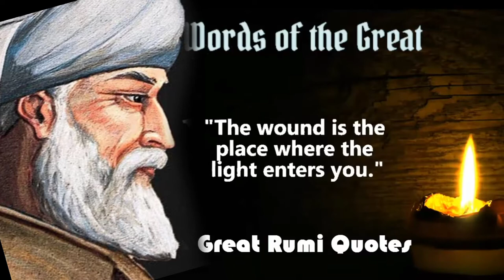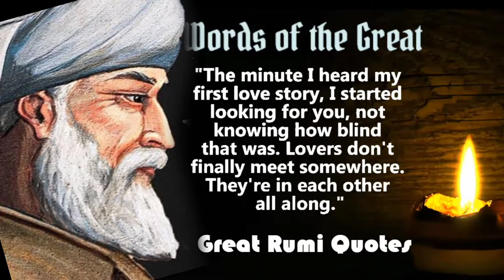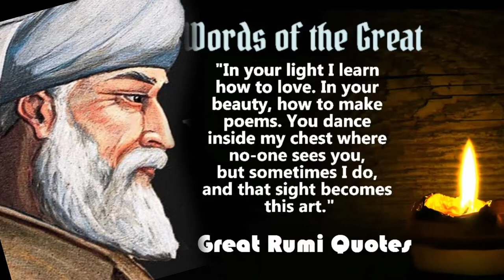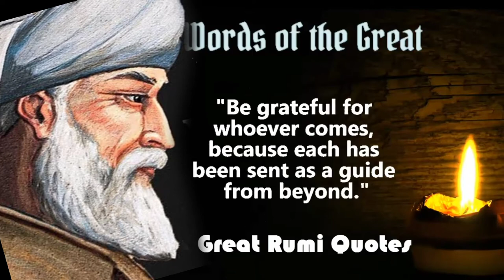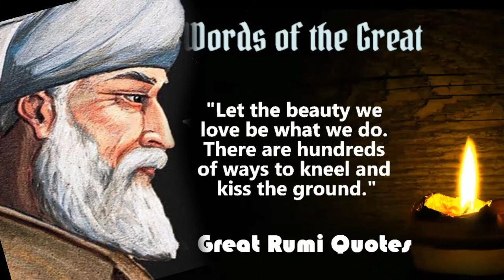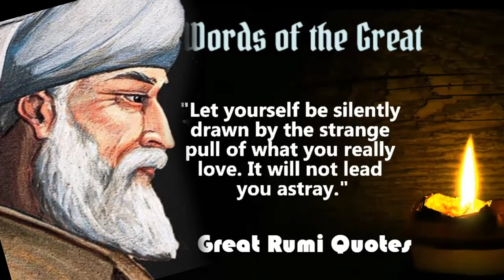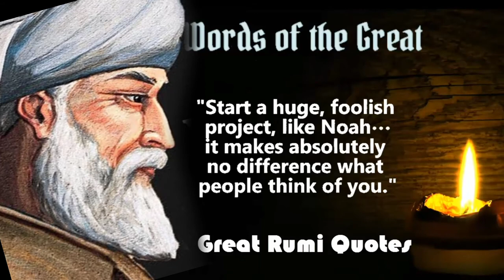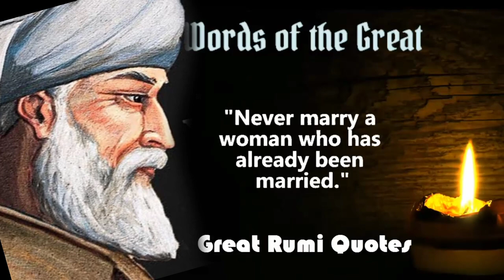RUMI ON LOVE AND LIFE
License Creative Common

Rumi is a biggest sufi spiritualist Persian Poet. His complete name is Moulana Jalal Muhammad Rumi. He composed verse on life, Love, Soul, magnificence, Silence and Universe. Profound Rumi quotes are perused and loved all over the planet. His profound statement " out past bad behavior and right doing there is a field. I will meet you there" is extremely famous. Here we are sharing Top Rumi quotes In English that will rouse you and will bring inward harmony.

Attribution license (reuse allowed) Music in this video

Song: Silence for a Film

Artist: ann annie

Album: Silence for a Film

YouTube by LatinAutor, and 1 Music Rights Societies